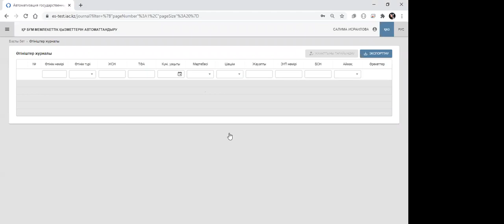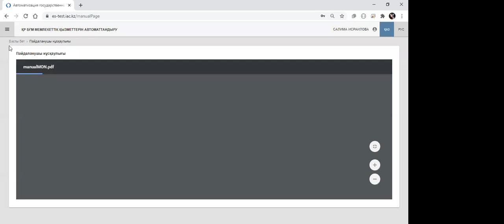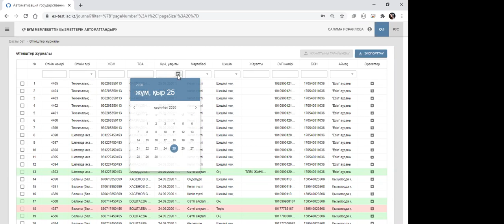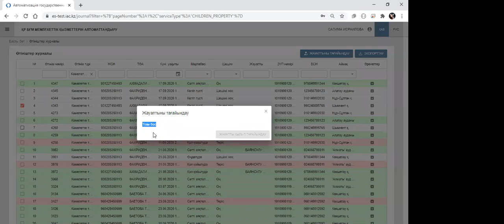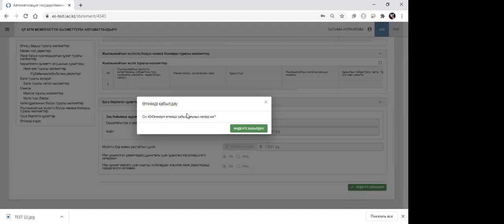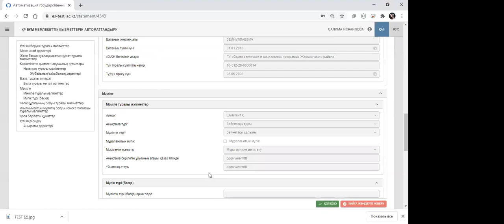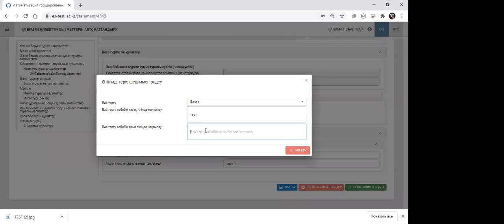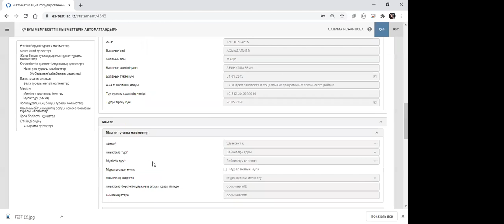Кәмелетке толмағандардың мүлкіне иелік ету үшін анықтамалар беру